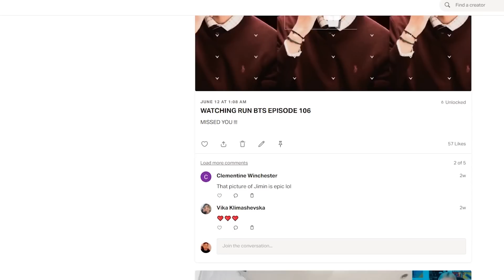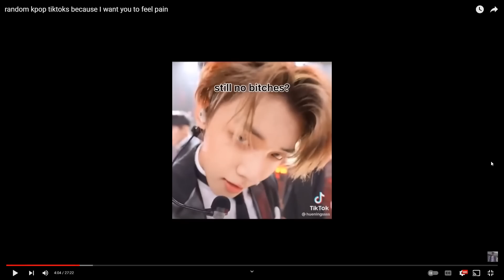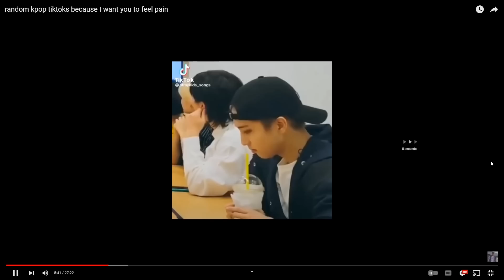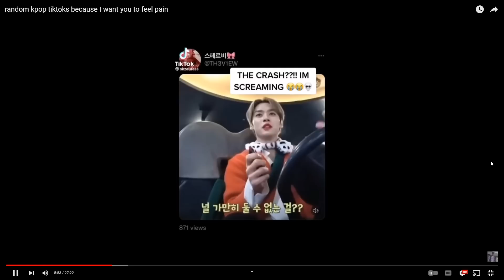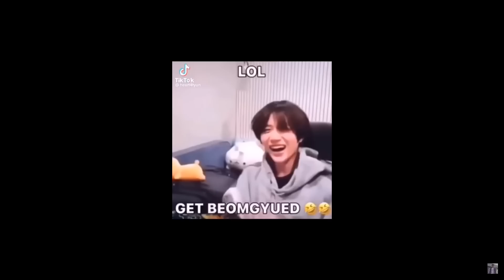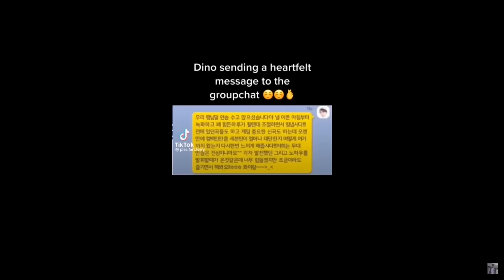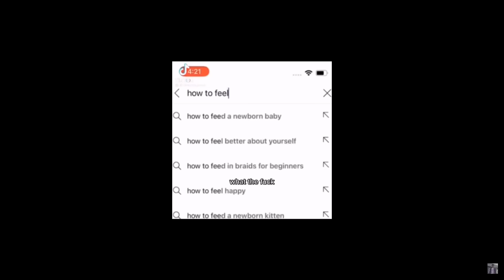k-pop tik toks that cure my covid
ANOTHER DAY. ANOTHER K-POP TIK TOK COMPILATION.

SEND ME STUFF (if you'd like) :
Address: 10 Pine Street N. Unit 4
City: Thorold
Province: Ontario
Country: Canada
Postal Code: L2V 2N9